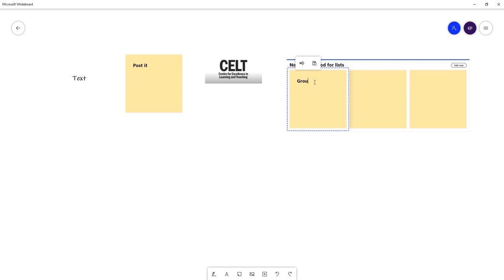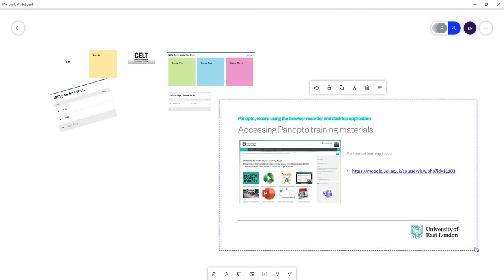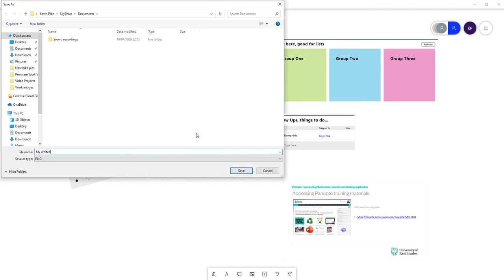Using the Whiteboard in Microsoft Teams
How to use and share the Whiteboard in Microsoft Teams